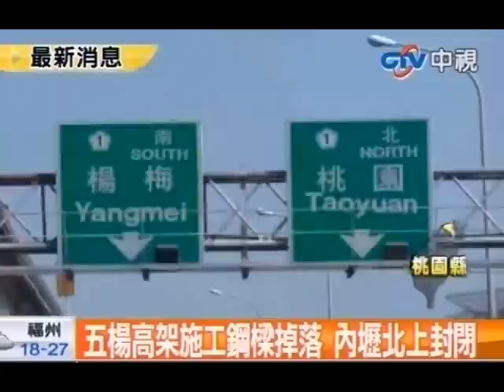五楊高架施工鋼樑掉落 內壢北上封閉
中視新聞》中山高速公路五楊高架工程施工鷹架21日上午9點傳出倒塌，雖無人員傷亡，但因清理現場封閉匝道，造成車流嚴重回堵。